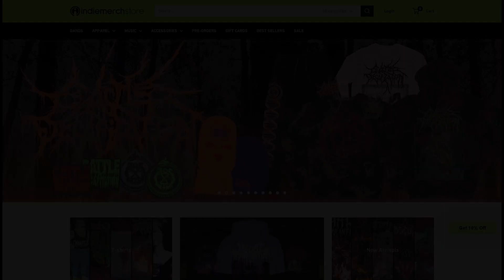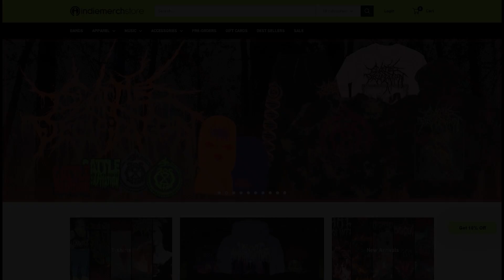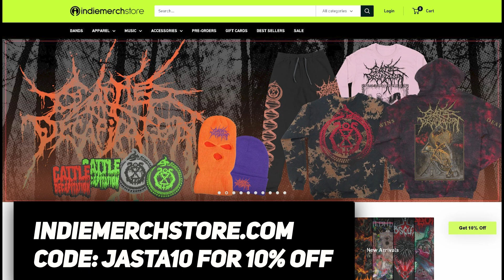Marty Friedman | The Jasta Show 704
Jamey Jasta sits with Marty Friedman to talk touring, obscure movie appearances, tour nostalgia and more!

Blastbeatsvinyl.com - use code MMF

Musician, former television host, and podcaster Jamey Jasta (Hatebreed, Kingdom of Sorrow, Jasta and the former host of MTV's Headbanger's Ball) interviews your heroes every Monday and Thursday. The newest 20 episodes are always free, but if you want access to all the archives, watch live, chat live, access to the forums, and get the show a week before it comes out everywhere else